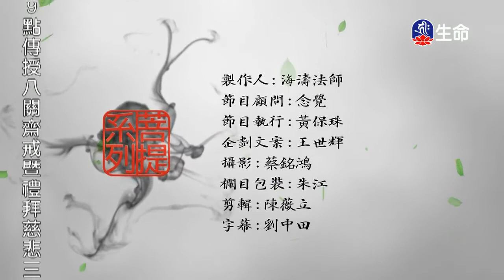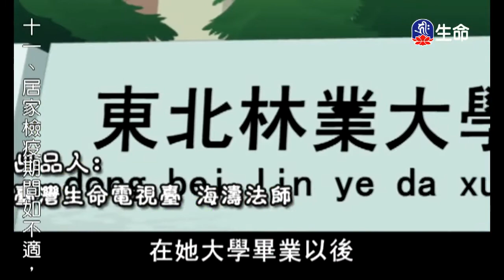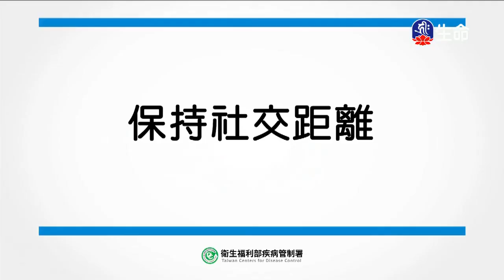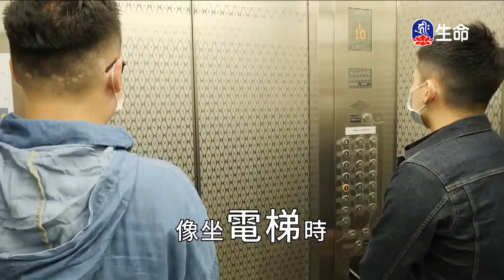愛護丹頂鶴、綿延三公里的母愛、殺生是世上最厲害的果報_愛護生命卡通動畫系列_(lifetv_20200509_14：30)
愛護生命卡通動畫系列_愛護丹頂鶴、綿延三公里的母愛、殺生是世上最厲害的果報。